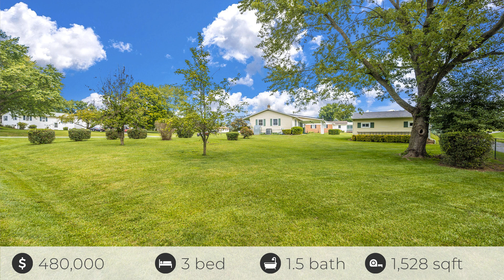7101 Stretch Ct, New Market, MD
See the Property Website! :: Sheree Knohl - RE/MAX Results - :: Don't miss seeing this 2 level Rancher with New Carpeting and New kitchen Flooring in New Market . Offering a .62 Acre Lot with a Carport and plenty of Parking plus there is a covered concrete Patio for Family get togethers and cookouts and much more!